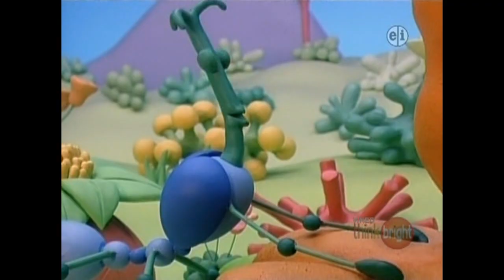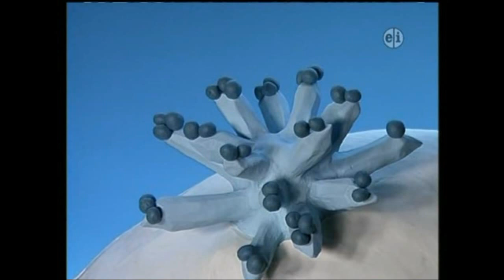Zoboomafoo - All Zobooland Stories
Enjoy all of the cartoon stories of Zobooland with Zoboo and his friends from almost every episode of "Zoboomafoo."